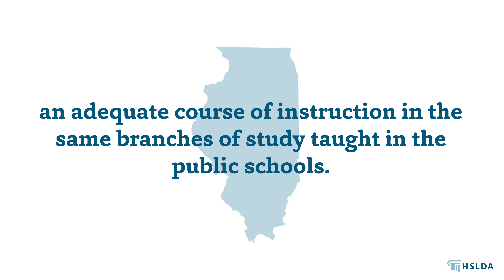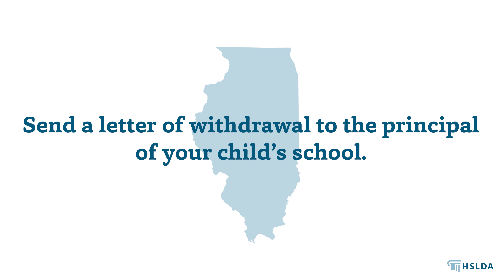How to Homeschool Legally in Illinois | A Quick Overview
If you’d like to learn more about the homeschool requirements in Illinois, we’ve created a series of articles covering everything you need to know.

Please note: Although HSLDA is a legal advocacy organization, nothing in this video, even legal information, can be considered actual legal advice.